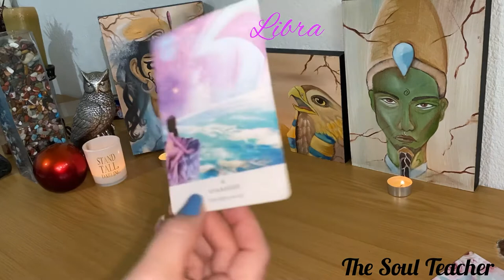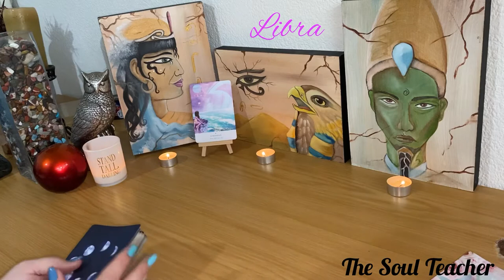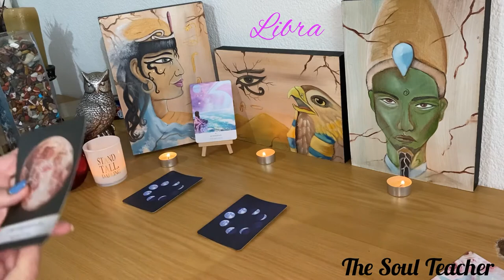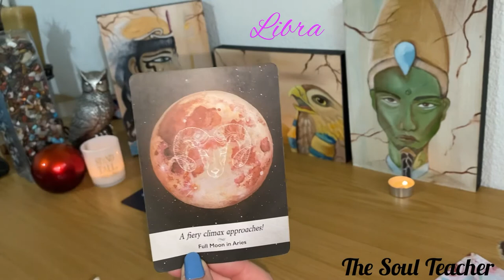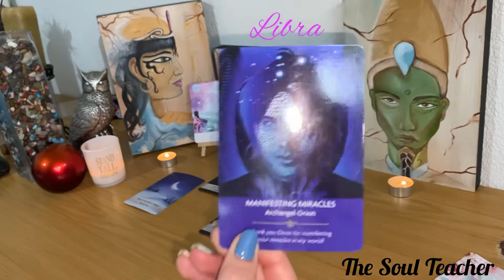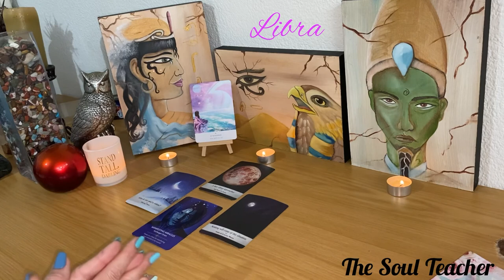Libra ~ Your Soul Family is waiting to meet you ... so beautiful, HOME ... 💜